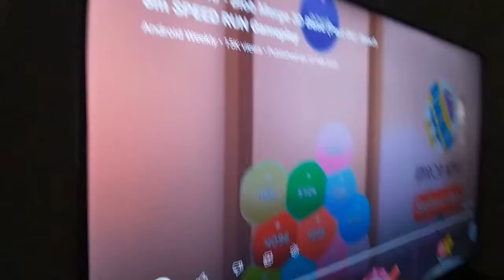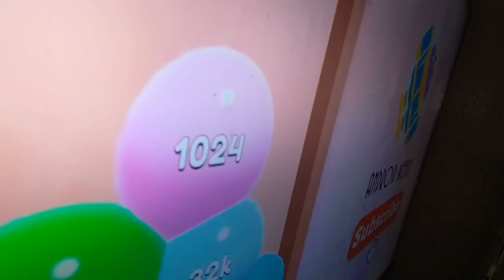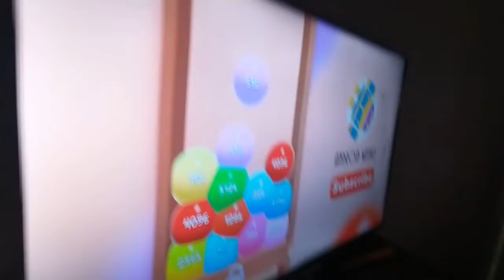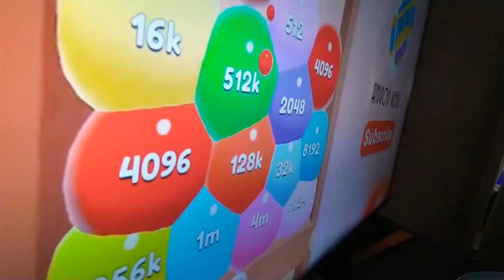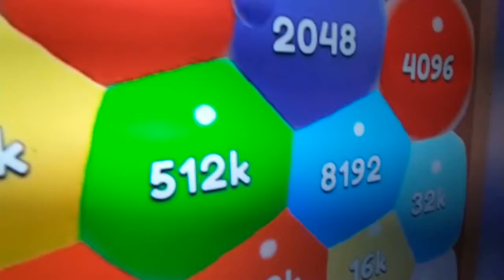How 8m Congratulations part 1